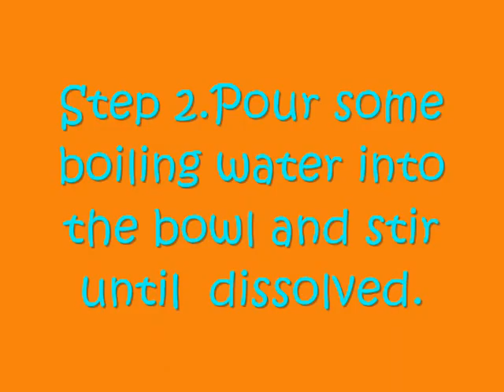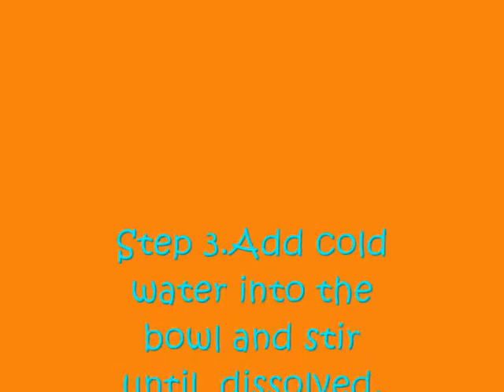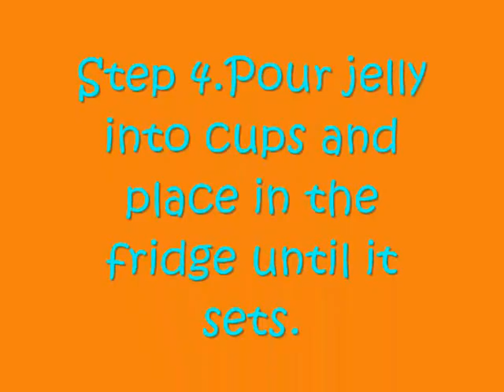Frog In The Pond Jelly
These children are experimenting with photo manipulation using web 2.0 tools.